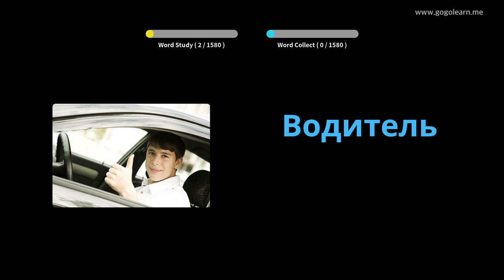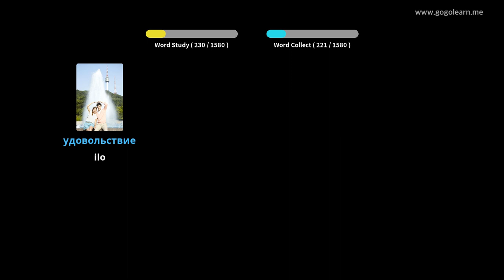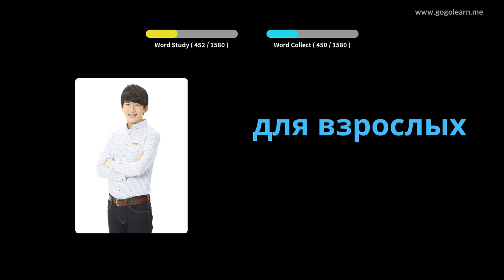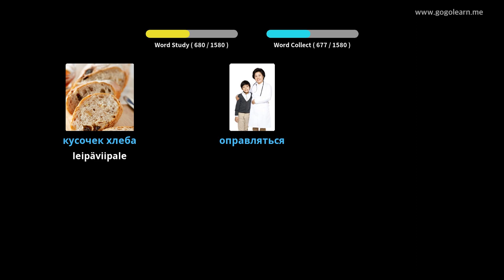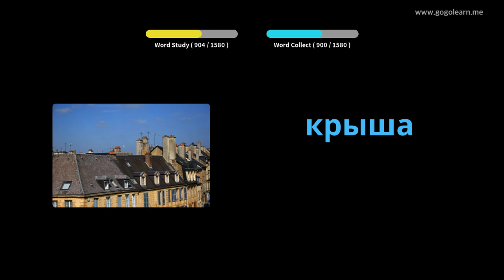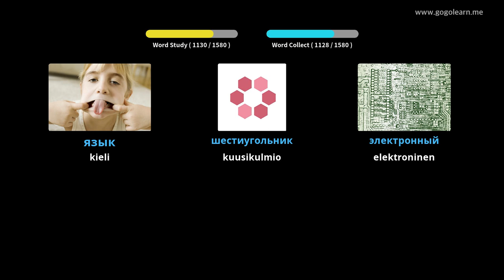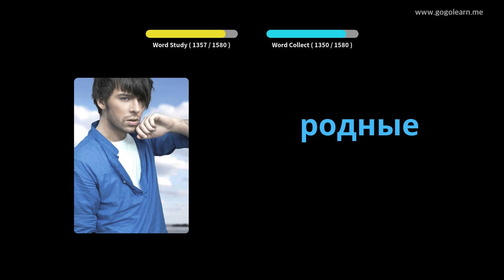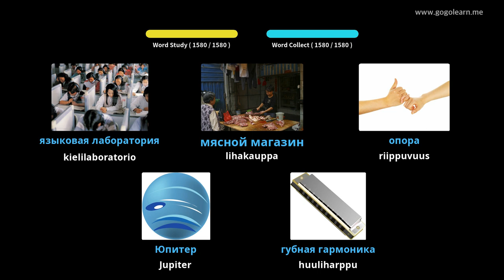Venäjän sanasto | Golearn